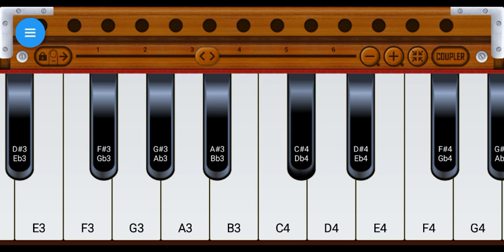ઉગમણા રબારીનો માડી તારો//કર્મનો સંગાથી રાણા મારુ કોઈ નથી અમારી ચેનલને સબ્સ્ક્રાઇબ કરો લાઈક કરો શેર